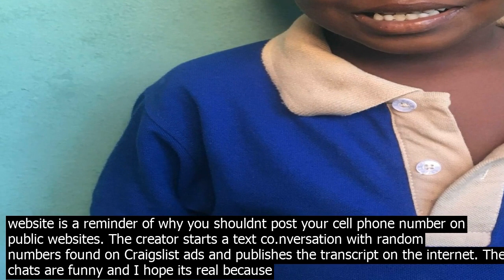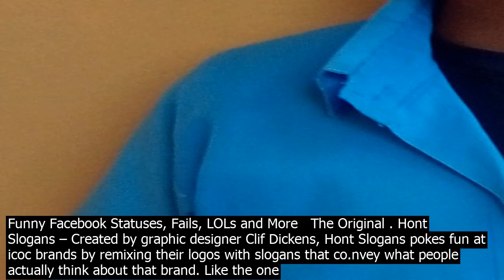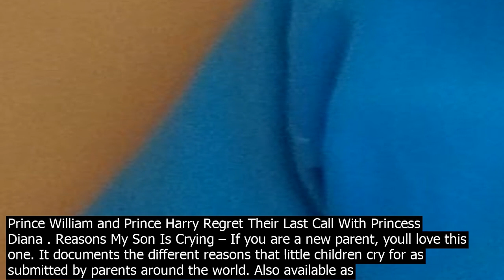Any other websites like range me bitcoin ico.n font awesome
THE 15 INTERESTING WEBSITES Dear Photograph – The website features photographs of people holding up old pictures that were taken at the exact spot several years ago. Some of the be photographs are now compiled in a book http //dearphotograph . Textastrophe – This website is a reminder of why you shouldnt post your cell phone number on public websites. The creator starts a text co.nversation with random numbers found on Craigslist ads and publishes the transcript on the internet. The chats are funny and I hope its real because screensho.ts can be faked too Textastrophe . Stratocam – This is like an online self running slideshow showcasing some of the be satellite images found on Google Maps. Run the website in full screen mode CtrlShiftF and you may discover pretty and unexpected place on our beautiful earth Stratocam . Awkward Family Photos – This is a place where people share embarrassing pictures of their loved ones in weird settings that are both funny and entertaining. The website has spawned several coffee table books as well AwkwardFamilyPhotosm   Spreading the Awkwardness . Worldcam – This website pulls geo tagged pictures posted on Instagram for Foursquare venues so you know whats happening right now at your favorite place. For instance, heres the livtream of a mall in Thailand which also happens to be the most Instagrammed place in the world Worldcam . This Is Why Im Broke – Unique products on the Internet that you never knew even existed. Stuff like an iPhone case that doubles as a bottle opener, sandals that resemble computer keyboards or a boat from World War II that you can actually buy The Internets Mall . Is It Normal – Do you like to dip French fries in ice cream? The website will help you understand whether your thoughts, feelings and urges are normal or weird and just unique to you. People can ask qutions and once it gets approved, the community can weigh in their thoughts.You can also ask embarrassing qutions here Is It Normal?  isitnorm  Lamebook – Weird and hilarious stuff that people post on Facebook. The names and profile pictures of the Facebook users are blurred to protect real identity Lamebook   Funny Facebook Statuses, Fails, LOLs and More   The Original . Hont Slogans – Created by graphic designer Clif Dickens, Hont Slogans pokes fun at icoc brands by remixing their logos with slogans that co.nvey what people actually think about that brand. Like the one for Mens Health magazine that says – Every issue promises perfect abs Hont Slogans . Rich Kids of Instagram – The social sites are the new hangouts for people to show off and this tumblr is a perfect example. It captures the lavish liftyle of the rich through pictures posted on Instagram Rich Kids Of Instagram . Timelapse – Watch how a place has changed over a period of three decades through a series of satellite images from Google Maps. You can use the Explore our World link to watch the timelapse of any location on the planet Why Prince William and Prince Harry Regret Their Last Call With Princess Diana . Reasons My Son Is Crying – If you are a new parent, youll love this one. It documents the different reasons that little children cry for as submitted by parents around the world. Also available as a book Reasons My Son Is Crying . LOL My Thesis – This site created by an Harvard University senior creates funny and lighthearted one line summaries of thesis like this one submitted by a Sociology student – It turns out, an only child never fights with its siblings. lol my thesis . Useful Science – This website offers a collection of one line summaries of research published in scientific journals on topics ranging from health to productivity to creativity. Useful Science  LarsonShindelman – They pick a few geo tagged tweets from Twitter, travel to the physical spot from where that tweet was sent and then take a picture. The original tweet is used as a caption for the photograph and the results are often incredibly touching. Like that photo outside the hospital with the caption Amy is dying http //larson shindelmanm . 9 Eyes – A collection of interting images as captured by Google Street view cards around the world. Also check out mapcrunchm that catalogues street view scenes by location .